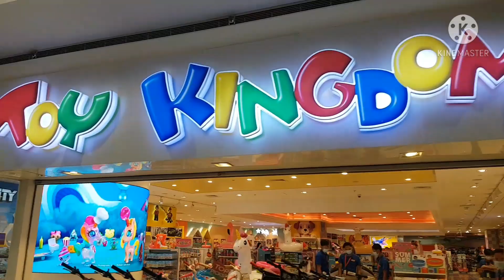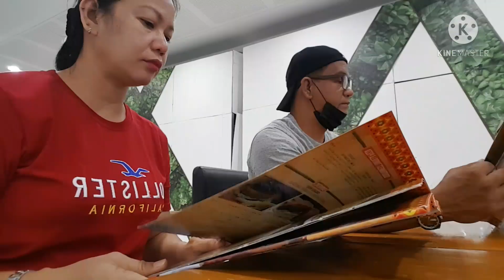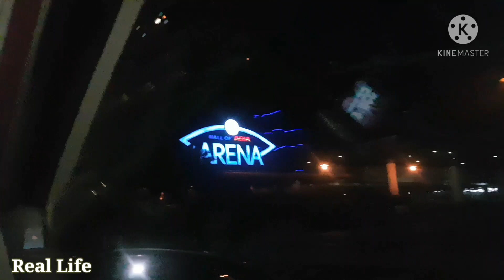GANAP NGAYON MOTHER'S DAY! FAMILY FIRST | REAL LIFE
kapamilya ito ang aming ganap kahapon bonding with my family! happy mother's day muli sating lahat mga nanay! salamat po sa panonood! God bless po